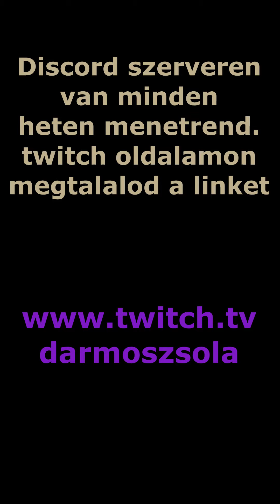PS5 Unboxing by DarmosZsola